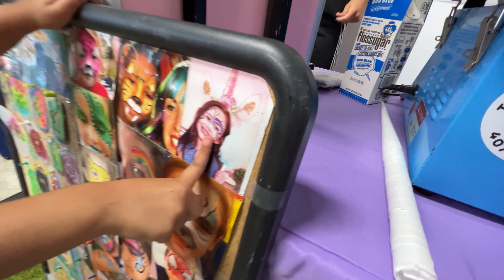Festa de 5 anos da Clarinha do ENCANTO em Orlando! O pai se vestiu de Luísa! Tinha Isabela e Mirabel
Dia da festa de 5 anos da Clarinha!!! 🤩
Estava tudo MUITO LINDO!
Teve papai de Luísa, Clari de Isabela e Laurinha de Mirabel! 💕

Confere aí como foi. 😍